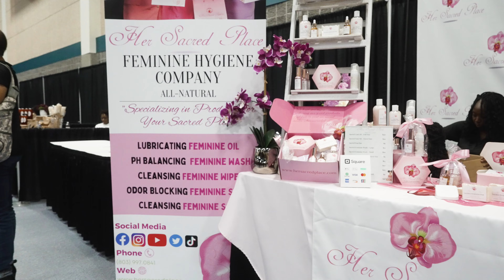9th Annual Women Empowerment Event | Columbia, SC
Keynote Speaker Lasenta Lewis